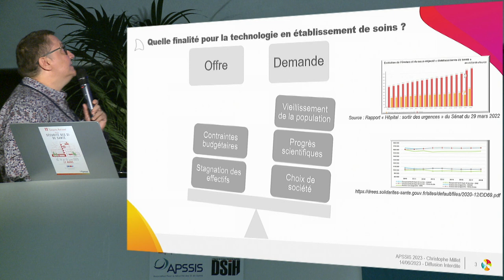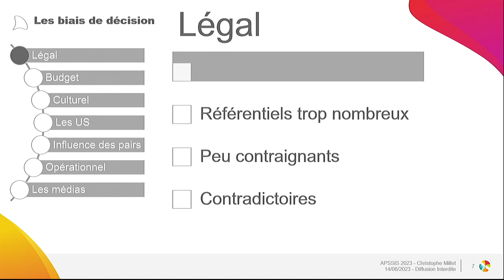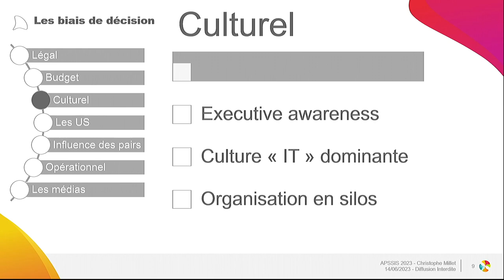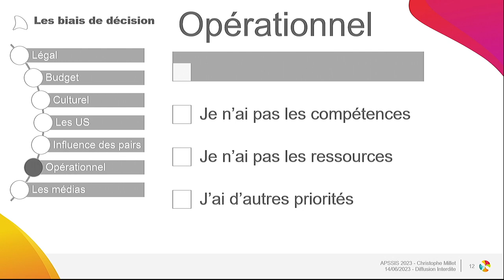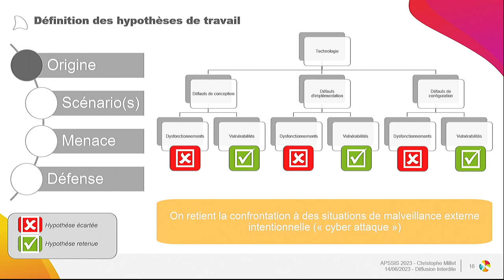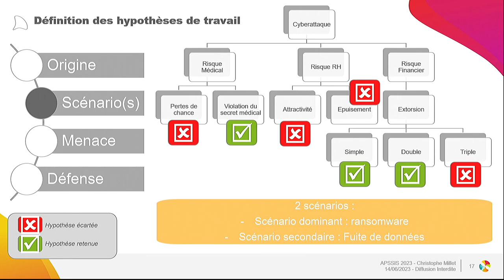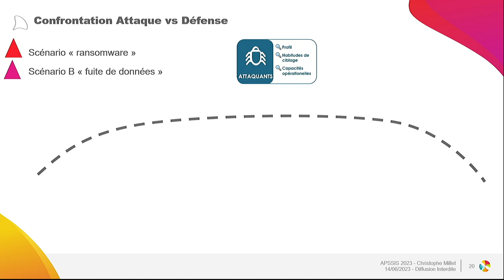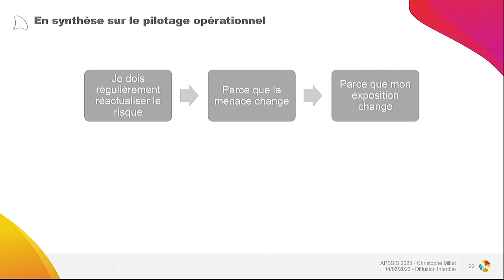Sécurité des SI en Santé, Quels arbitrages ? Quelles stratégies d'investissements | Apssis juin 2023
Conférence Relyens lors du Congrès Apssis 2023.
Animée par Christophe Millet, Cyber Risk Manager chez Relyens

La sécurité des patients est notre priorité
Nos experts vous accompagnent
N’hésitez pas à les contacter 👇